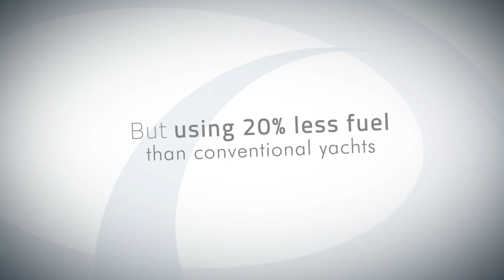Trailer Galactica Star iPad app